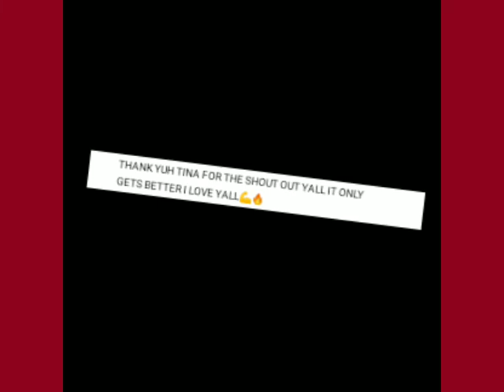I GOT A SHOUT OUT FROM TINABANDZ & AHJ